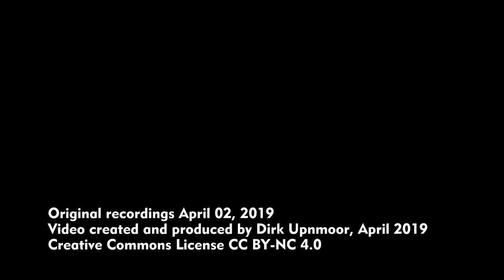Züge in Hamburg-Veddel (IC, ICE, S-Bahn, Start, Metronom, Güterzüge)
Züge auf den S-Bahn- und Fernbahngleisen in Hamburg-Veddel, aufgenommen am 2. April 2019 zwischen 11.50 und 12.25 Uhr

Die S-Bahn-Station Veddel liegt auf einer Brücke über den  Müggenburger Kanal. Daneben verlaufen die 4 Fernbahngleise. Der gesamte Verkehr zwischen Hamburg Hauptbahnhof und Hamburg-Harburg (und weiter südlich) passiert diesen Punkt.

Trains on the suburban and long-distance tracks of Hamburg-Veddel, filmed on April 2, 2019, around noon (between 11.50 and 12.25)

The station Veddel of Hamburg suburban rail is located on a bridge across Müggenburger Kanal. Next to it there are 4 tracks for long distance trains. The entire traffic between Hamburg central station and Hamburg-Harburg (and further to the South) passes by here.